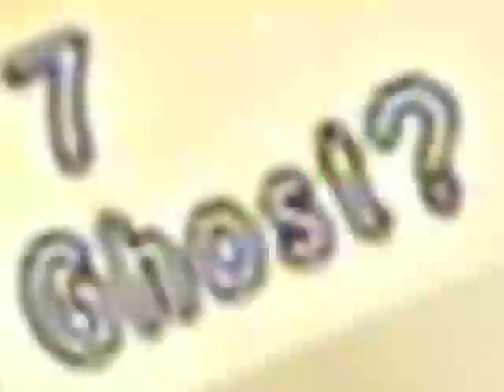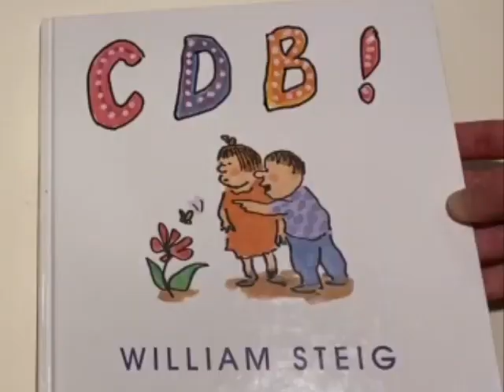b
Round 3 vs slabsten for the tennis cup 5
complete miracle this finished on time. college really isn't letting up
a nonzero chance i drop but gonna hold steady for now

added stuff:
PREVIOUSLY ON YUGIOH
byrds - turn turn turn
"the pip"
the funny toy story ytp
some goanimate video starring barney and mickey mouse
"beta3.mp4" (if you know you know)
some scene from fresh prince idk
machine grrl - ghost
a guy reading 'cdb' by william steig